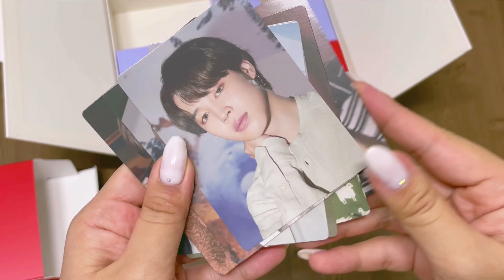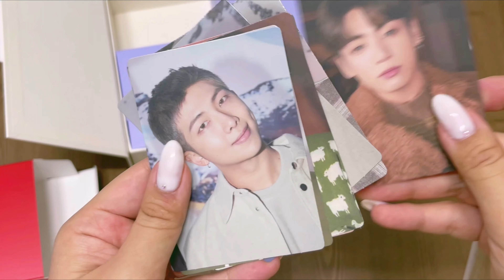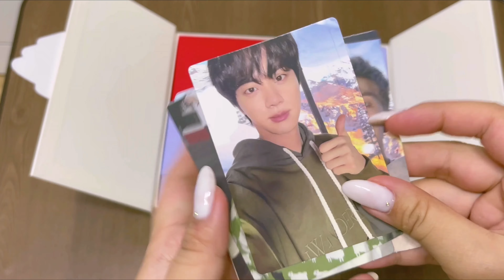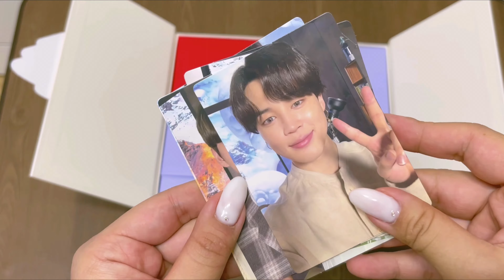BTS Little Wishes Holiday Box Unboxing 2021 | 방탄소년단 홀리데이 스페셜 박스 🎄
Hello everyone!

I’m here with another unboxing! But this time this is my Christmas gift from my friend!
I’m so happy and feeling blessed for having friends like this 🥺💕💕

So let’s unbox this BTS Little Wishes advent calendar !!

🍃 Music 🍃